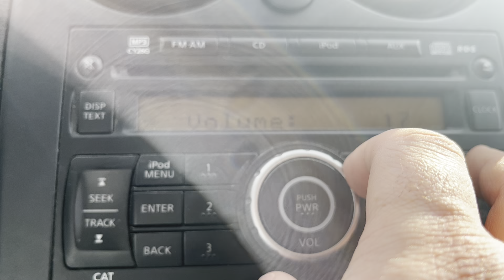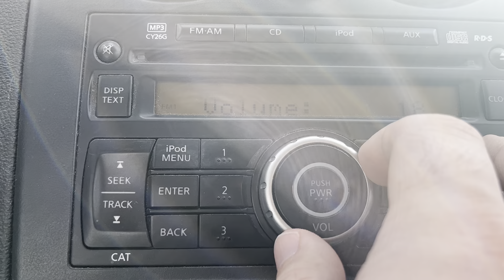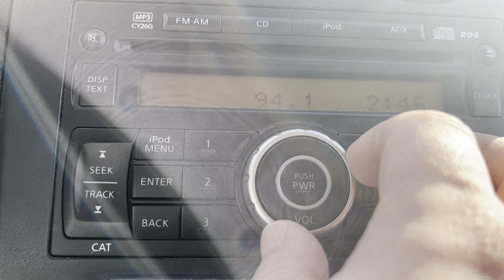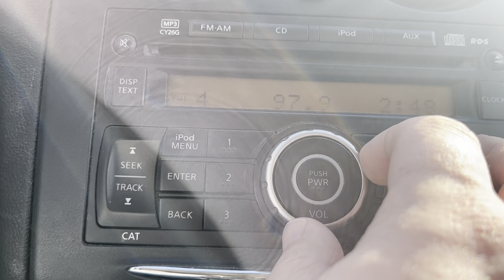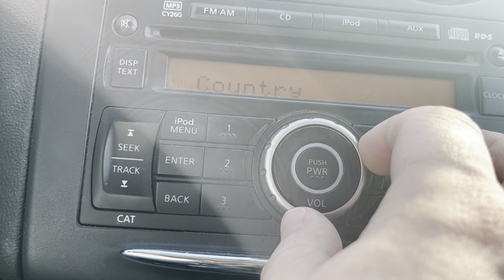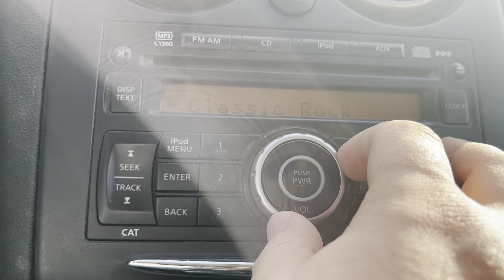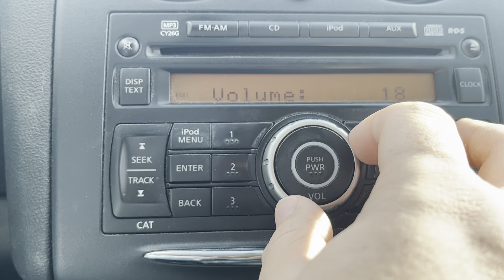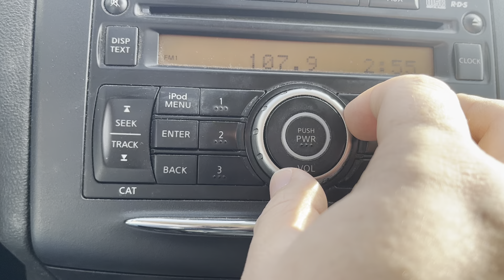Garvin County, Oklahoma FM Bandscan - January 6, 2023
Between Pauls Valley and Turner Falls.

88.1-KMSI/Moore
88.3-KTGS/Tishomingo
88.5-(Faintly) KZTH/Piedmont
88.7-KAJT/Ada
88.9-KYLV/OKC
89.1-KXTH/Seminole
89.3-Cross between KAZC/Dickson and KSSO/Norman
89.5-KCNP/Ada
89.7-KJTH/Ponca City
89.9-Sounds like KWKL/Grandfield
90.1-KUCO/Edmond
90.3-KVRS/Lawton
90.5-KFXU/Chickasha
90.7-KFXT/Sulphur
90.9-KOKF/Edmond
91.1-KJRF/Lawton
91.3-KAKO/Ada
91.5-KCBK/Frederick
91.7-Cross between KOSU/Stillwater and KKXT/Dallas
91.9-KOUA/Ada
92.1-KFXI/Marlow
92.5-KOMA/OKC
92.7-KTRX/Dickson
92.9-KBEZ/Tulsa
93.1-Cross between KQIZ/Amarillo, TX and KMKT/Bells, TX
93.3-KJKE/Newcastle
93.5-(Faintly) KPRO/Altus
93.7-KSPI-FM/Stillwater mixing with KNOR/Krum, TX
93.9-(Faintly) KQTR-LP/Purcell
94.1-KLNO/Fort Worth
94.3-(Faintly) K232CG/Moore
94.5-KZMJ/Gainesville, TX
94.7-KREF-FM/OKC
94.9-KLTY/Arlington, TX
95.1-KQCV-FM/Shawnee
95.5-KTWF/Scotland, TX
95.7-KKAJ-FM/Davis
95.9-KFWR/Jacksboro, TX
96.1-KXXY-FM/OKC
96.3-(Faintly) KSCS/Fort Worth
96.5-KRAV/Tulsa
96.7-KTCK-FM/Flower Mound, TX
96.9-KQOB/Enid
97.1-Cross between KKEN/Duncan and KEGL/Fort Worth
97.3-KTNG/Connerville
97.5-KLAK/Tom Bean, TX
97.7-KICM/Healdton
97.9-KRBB/Wichita
98.1-WWLS-FM/The Village
98.3-KBOC/Bridgeport, TX
98.5-KVOO/Tulsa
98.7-KLUV/Dallas
98.9-KYIS/OKC
99.1-KFZO/Denton, TX
99.3-KADA-FM/Ada
99.5-KPLX/Fort Worth
99.7-KBBC/Tishomingo
99.9-KLUR/Wichita Falls, TX
100.1-KYKC/Byng
100.3-KJKK/Dallas
100.5-KATT-FM/OKC
100.7-KWRD-FM/Highland Village, TX
100.9-(Very faintly) KWFB/Holliday, TX
101.1-WRR/Dallas
101.3-KLAW/Lawton
101.7-KYDA/Azle, TX
101.9-KTST/OKC
102.1-KDGE/Fort Worth-Dallas
102.3-(Faintly) KWFS-FM/Wichita Falls, TX
102.5-KMAD-FM/Whitesboro, TX
102.7-KJYO/OKC
102.9-KDMX/Dallas
103.3-KVDT/Allen, TX
103.5-KVSP/Anadarko
103.7-KYLK/Okemah
104.1-KMGL/OKC
104.3-KFYN-FM/Detroit, TX
104.5-KWPV/Wynnewood
104.7-KSLE/Wewoka
104.9-KZMP-FM/Pilot Point, TX
105.1-KBLP/Lindsay
105.3-KRLD-FM/Fort Worth
105.5-KXFC/Coalgate
105.7-KRNB/Decatur, TX
105.9-KIRC/Seminole
106.1-KIXO/Sulphur
106.3-KLBC/Durant
106.5-KTLS-FM/Holdenville
106.7-KZZA/Muenster, TX
106.9-KHTT/Muskogee
107.1-KYNZ/Lone Grove
107.3-KQDR/Savoy, TX
107.5-K298CR/Ardmore (relays KVSO-AM 1240)
107.7-KRXO-FM/OKC
107.9-KDXX/Lewisville, TX